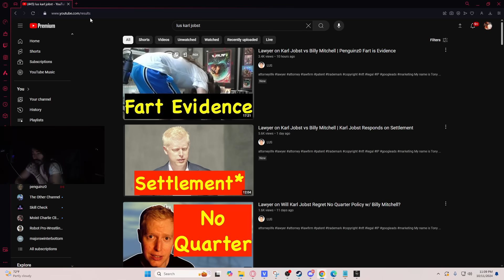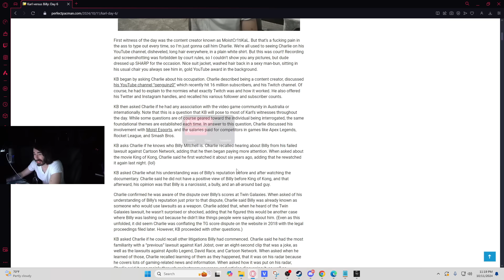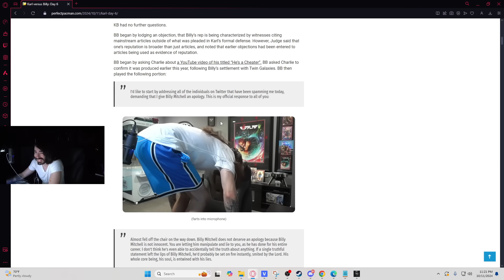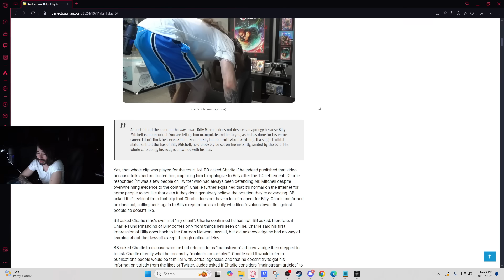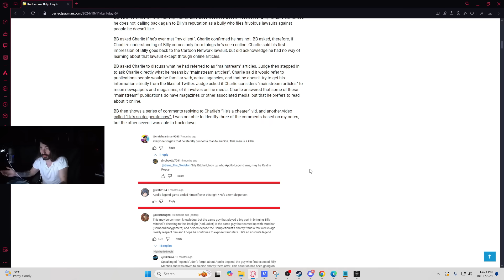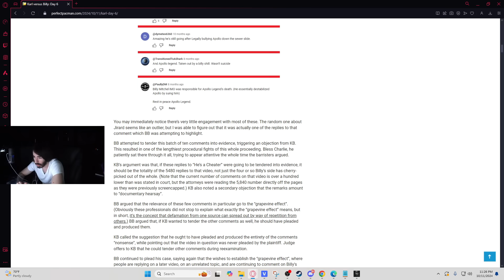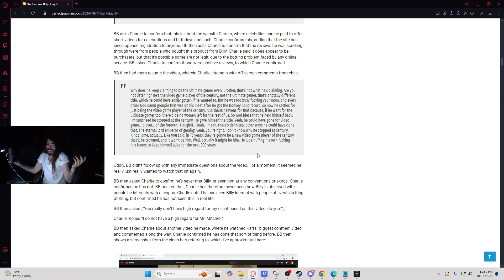I Was A Witness in Court Against Billy Mitchell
This is the greatest court witness of All Time